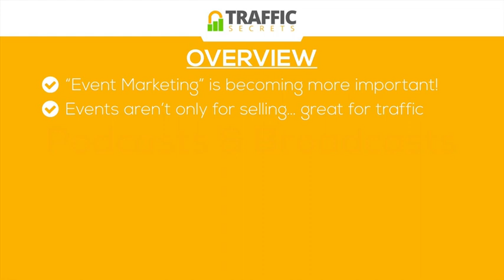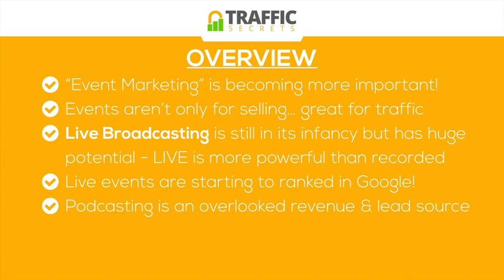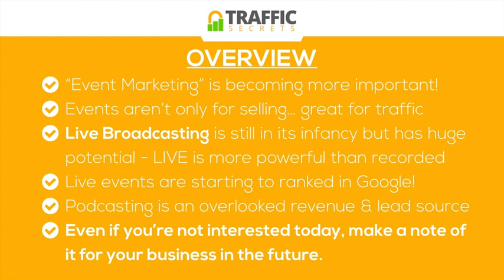1 Podcasts & Broadcasts Overview